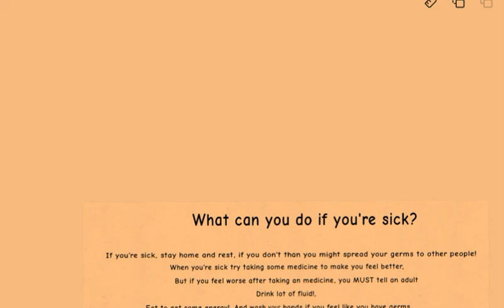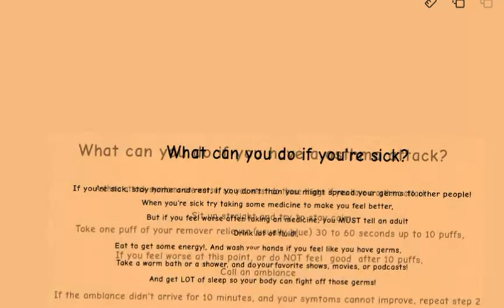What can you do if you're sick?